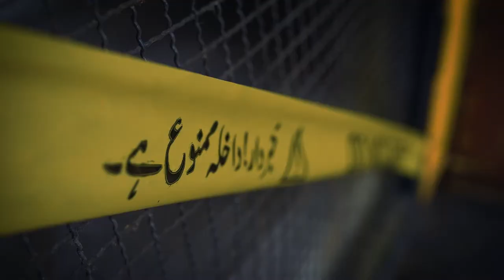Street Mark Fashion film | Directed by Abdullah Waseem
Client: Streetmark
DOP: Laraib khan
Post: Kamran @kamwalystudio
Edit: Abdullah Waseem
Agency: Blitz